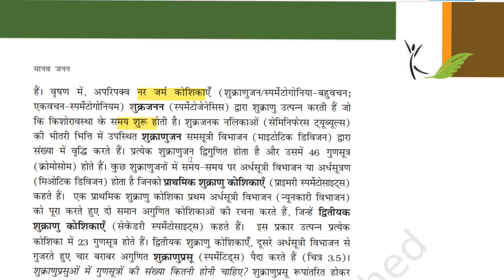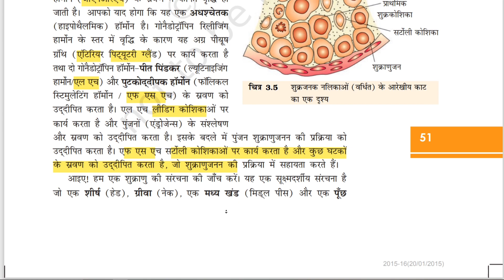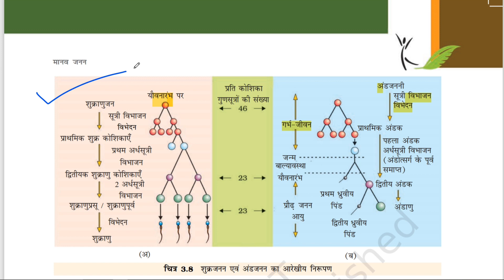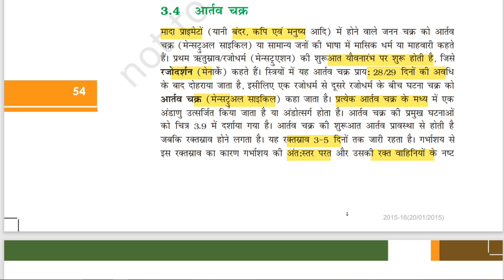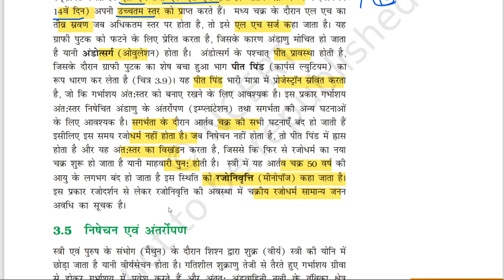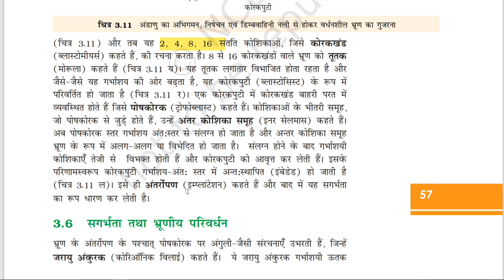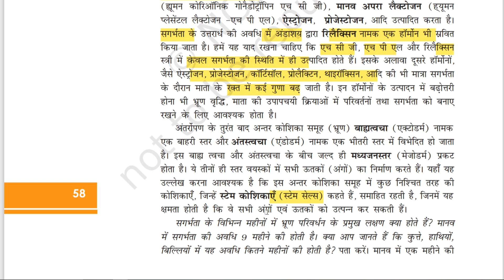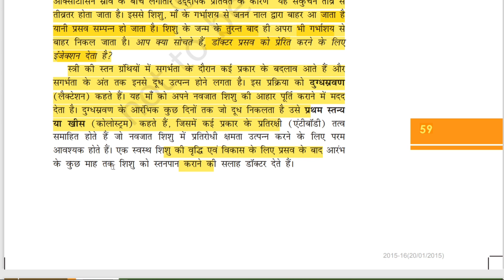RBSC | Class 12th Biology Chapter 2 - मानव जनन NEET QUESTIONS + 12th board questions